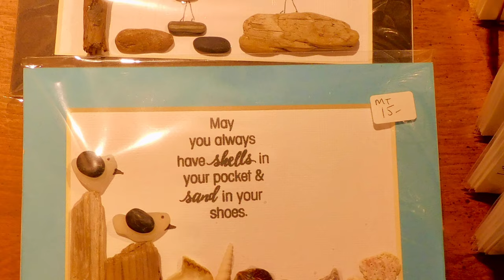Day Trip - Gibson Sunshine Coast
Time table for Foot Passenger
12:10 - 12:50 Horseshoe Bay Vancouver toLangdale (Ferry)
13:10 - 13:24 Langdale to Gibson's Landing (No.1 Bus)
Molly's Reach waiting time 60 minutes for famous fish & chips and spicy chicken
waling around harbors, small shops & galleries.
17:56 - 16:19  Mall to Ferry Terminal Langdale
18:45 Ferry is late
19:05 - 19:45  Langdale to Horseshoe Bay Vancouver

1) Seniors free Ferry Tickets from Monday to Thursday
2) The Shop and Gallery  in Sunshine coast closed at 16:00
3) to buy one day bus tickets in the gifts store on the ferry  4 CAD per person